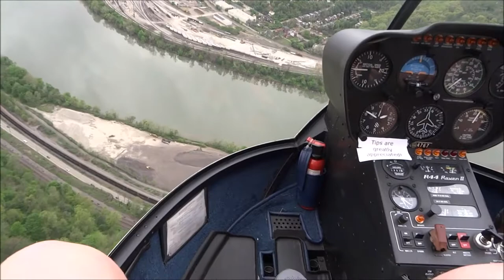Helicopter Photography Trip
This was my first time flying in a helicopter and my first time doing aerial photography. I shot with my D610 with a 24-70 and a battery grip. I strapped the video camera on top of the DSLR to capture this footage. I hope you enjoyed it as much as I did. I kept the shutter speed above 1/1000 of a second the whole time and tried to capture unique views.  Unfortunately the sky didn’t cooperate too much that day and I also learned to never where a striped shirt, as they reflect in the helicopter’s windows!  Check out the photos I captured on my Flickr: